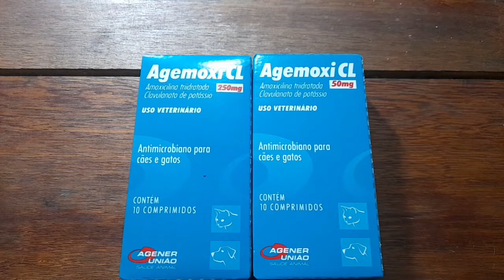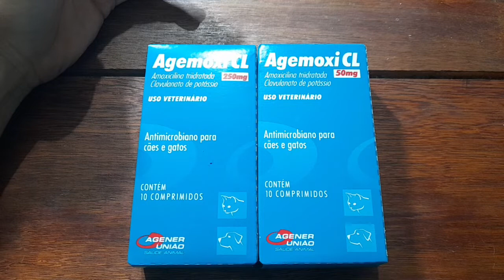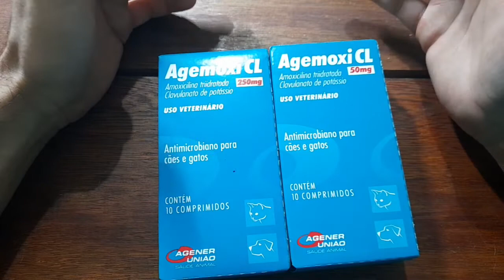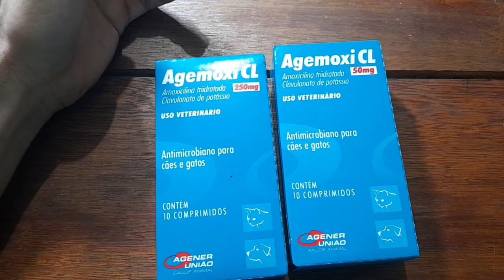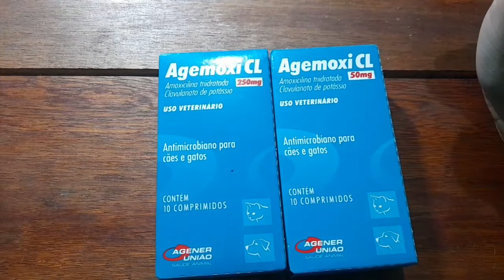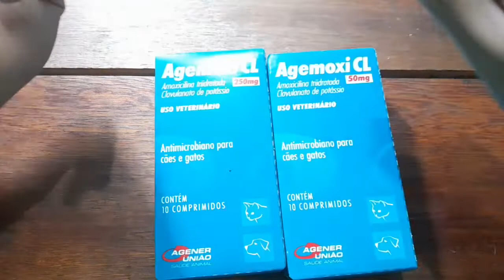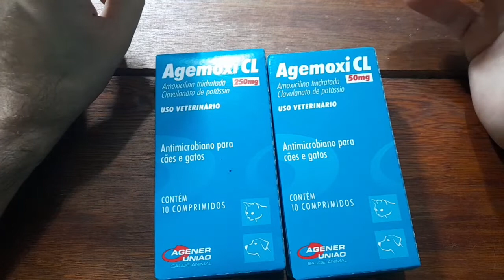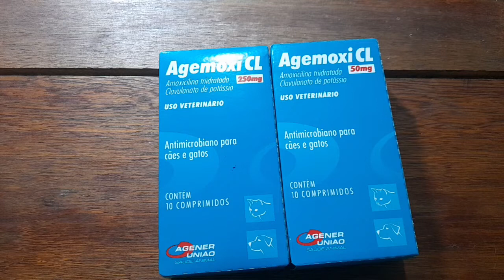Antibiótico que todo mundo já tomou e é muito usado pra tratar cães e gatos com várias doenças!